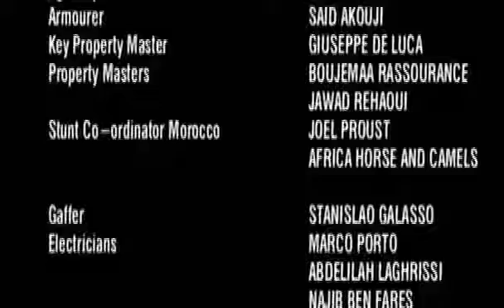Библейские сказания Мария Магдалина